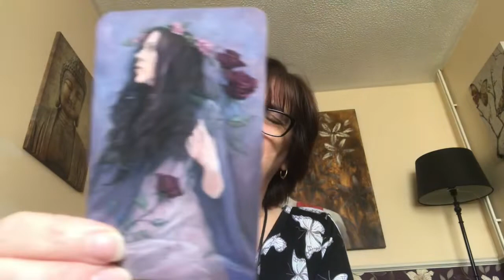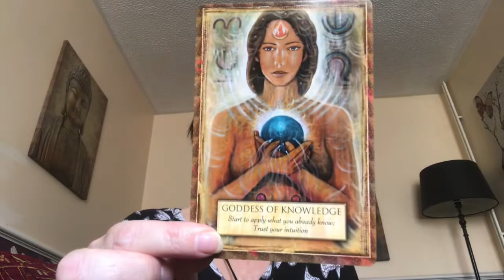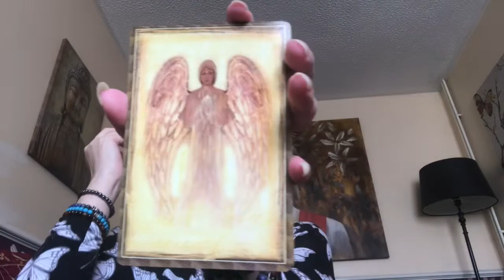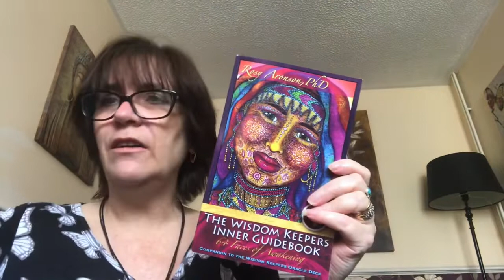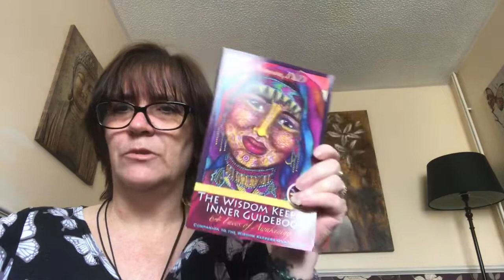Catch up & Decks for this week